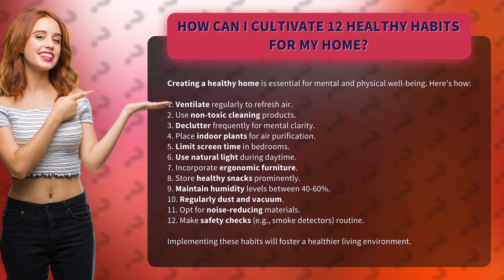How Can I Cultivate 12 Healthy Habits for My Home?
12 Healthy Habits for a Happier Home • Healthy Habits for Home • Discover 12 simple and effective habits to create a healthier, happier home. From improving air quality to reducing clutter, these tips will transform your living space and enhance your well-being.